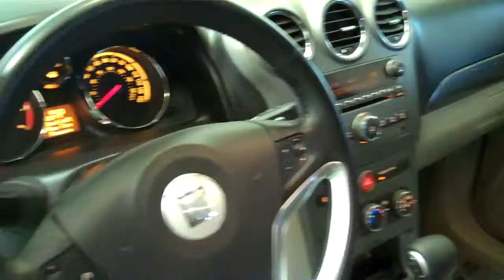The Sharpest Rides 2009 Saturn VUE XE Stock Fleet32039